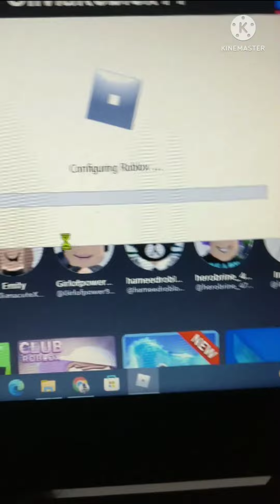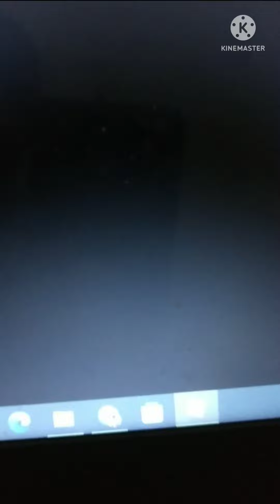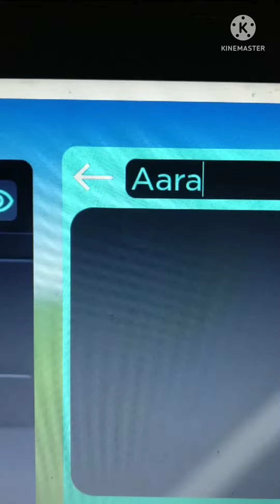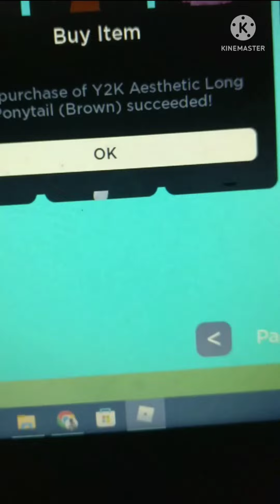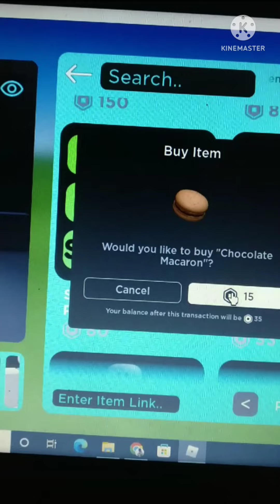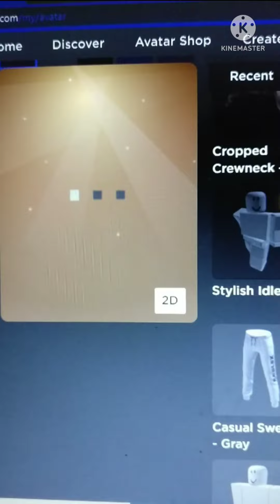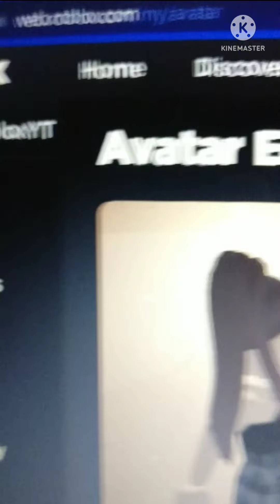400 Robux SHOPPING SPREE (cringe)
Hi I am Olivia today I am going to spend my 400 robux

I am not there to brag you

bye!!